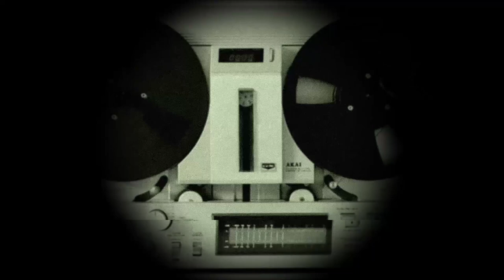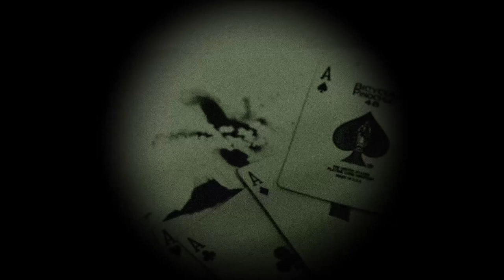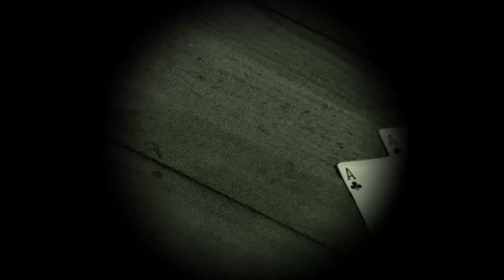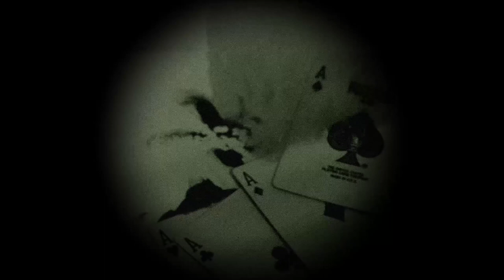The Mirrored Grave | ritualpastas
If you are interested in actually reading The Mirrored Grave, you can access the ritual

Do you think you can successfully complete this week's ritual? Are you close enough to find this mirrored grave?  Confess your deepest, darkest desires for wanting to see and how confident you feel about completing the ritual to The Forbidden Tree following in the comments section below.